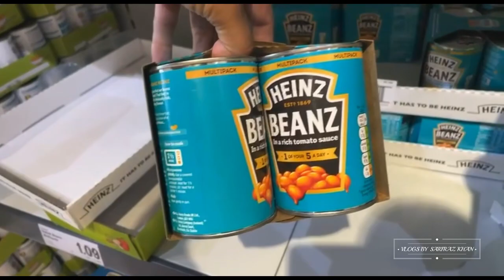EID AL-ADHA MUBARAK FOOD 🍱 SHOPPING 🎉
Food shopping for eid